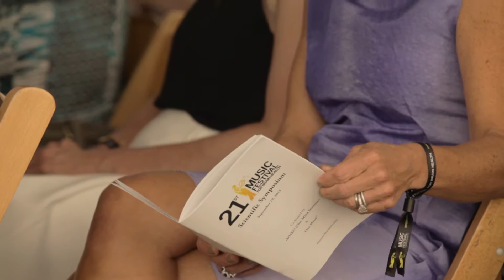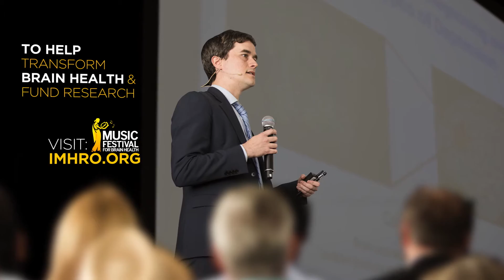Brain Health Philanthropy - Rising Star Scientist Dr. Conor Liston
A One Mind / Janssen Rising Star Award-winning neuroscientist explains how One Mind's philanthropic programs, funded in part by the Music Festival for Brain Health, are advancing brain health innovation.